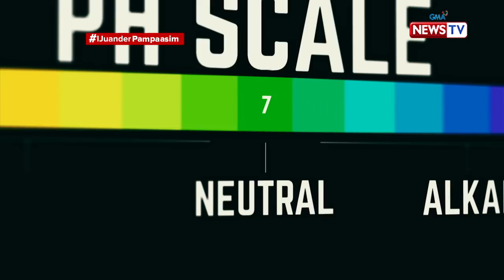iJuander: Rattan, may maasim daw na prutas?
Kapag sinabing maasim na prutas, kalamansi at sampalok ang una nating naiisip. Hindi batid ng marami na ang prutas ng rattan, may ilalaban pala sa paasiman! Iyan ang sinubukang tikman ni Susan Enriquez at iba pa nating mga ka-Juander sa video na ito!

Watch episodes of 'I Juander' every Wednesday at 8 PM on GMA News TV, hosted by Cesar Apolinario and Susan Enriquez.